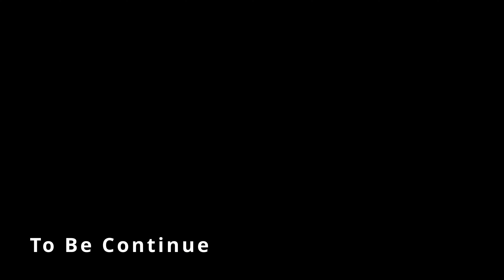【さよならマクドナルド】2022年最後の食べ納めで来年の抱負を語る【筋トレ】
使用した機材↓
Panasonic LUMIX GH5M2

【拡散希望】僕たちのYoutubeで得た収益を、見てくれる方々に還元していく企画を実施します！参加条件は特にありません！

【お金配りの背景】
お金を配ることで、自分たちを見てくれる人々や、仲間たちをどれだけ幸せにできるのか確かめたいという思いから、この企画を考えました。

ただ、自分は大企業の社長でもなければ、大金持ちでもないので、皆様の力をお借りして、自分たちのYouTubeを大きくして、収益を得られるようになれば、そこで発生する利益を周りの人々に還元していこうと考えています。

【これからやって行くこと】
①まずはこの企画を知ってもらうためにも、動画を投稿し、SNS等で宣伝していく。
②応援してくれる人々を探し、YouTubeを収益化する。
③収益化が完了すれば、引き続き動画を投稿する。
④徐々に収益が発生すれば、その都度皆さまに還元していく。
⑤引き続き動画投稿を行い、④を繰り返していく。